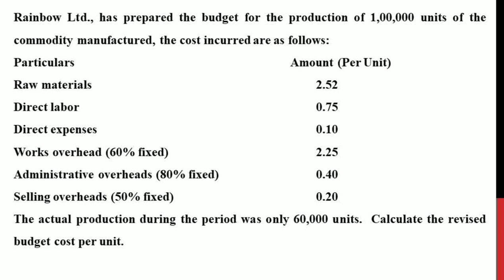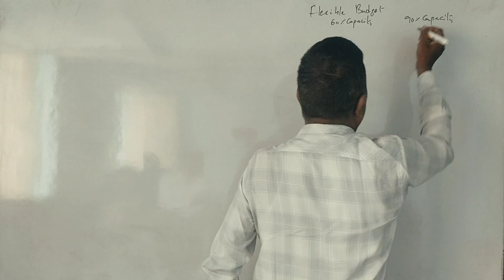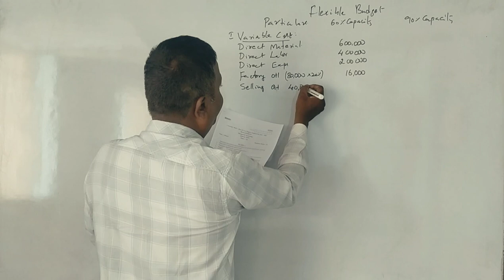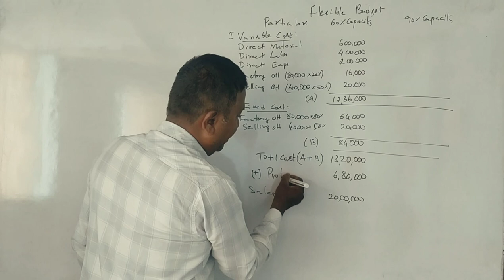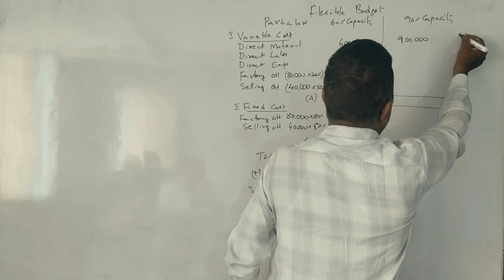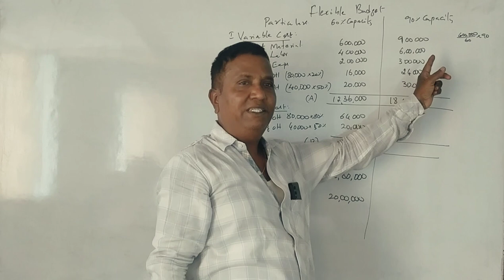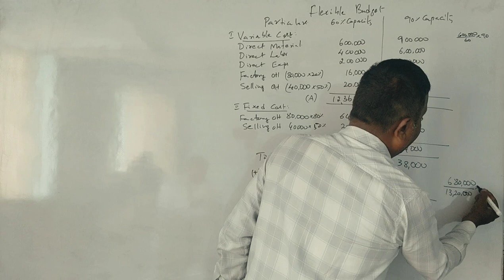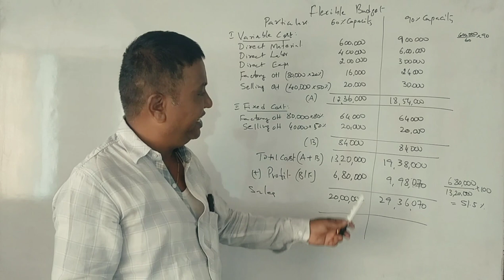Managerial Accounting/AFM - MBA 1st Sem -Flexible Budget -2021 Question Paper 5 Marks By Srinath Sir